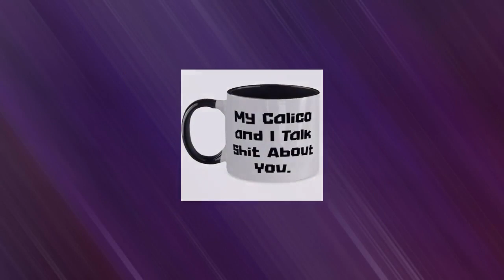My Calico And I Talk Shit About You. Calico Cat Two Tone 11oz Mug, Funny Calico Cat Gifts, Cup Fo...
Calico Cat 11OZ Two Tone Coffee Mug makes for elegant gifts that speaks of a person's uniqueness. Don't sweat over the right gifts! This mug is beautiful as it is durable; a great gift to give a loved one. The universal acceptance of a coffee mug as a gift makes it a preferred gift choice, and this mug is an excellent gift to the one you care about. Aside from it being a universal gift item, you take the bar notches higher by filling the mugs with coffee samples, special tea samples for their enjoyment, and even candy. Isn't that sweet! Wouldn't you want to make that special person happy Get the Mug before it runs out! Product Features - Calico Cat Two Tone Coffee Mug - To show that person how special he/she is, get him/her this coffee mug. - Highest Quality - You don't have to worry about our mugs getting broken in the dishwasher or microwave, they are made from the best ceramics. - Great Calico Cat Gift - this coffee mug is a great gift during birthdays, wedding anniversaries, graduation, celebrating friendships and the likes. - Printed with Superior Ceramic Inks - A Truly Permanent Imprint That Will Never Fade Or Lose Its Glow. - Shipped from USA - The styrofoam casing guarantees it is shipped in perfect piece.